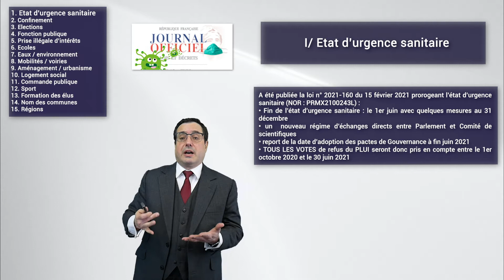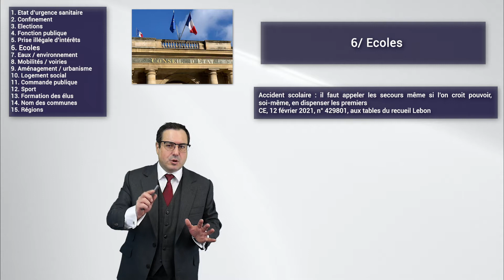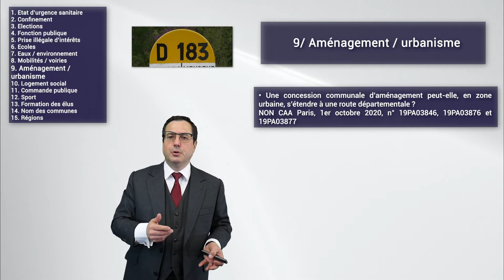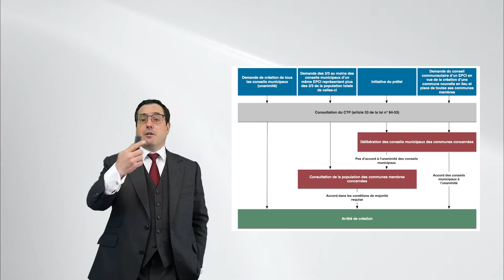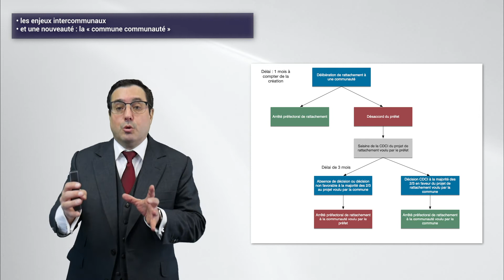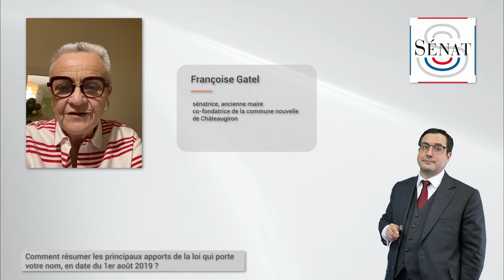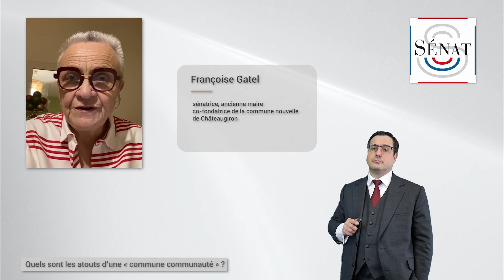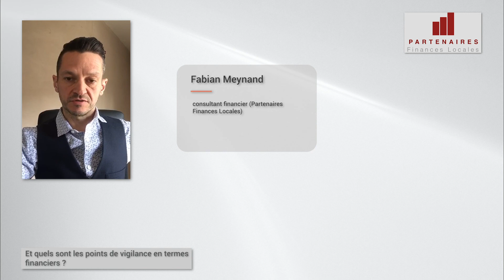Les 10' juridique [ép.43] Les communes nouvelles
Retrouvez 15 brèves juridiques commentées pour ces 15 derniers jours.
Parmi les dernières actualités de ces quinze derniers jours, retenons notamment :
•  Etat d’urgence sanitaire
•  Élections
•  Fonction publique
• Scolaire
• Commande publique

WEKA et le cabinet Landot & associés vous donnent rendez-vous tous les 15 jours pour l’essentiel de l’actualité juridique de la territoriale : l’expertise en quelques minutes au plus proche de vos besoins.